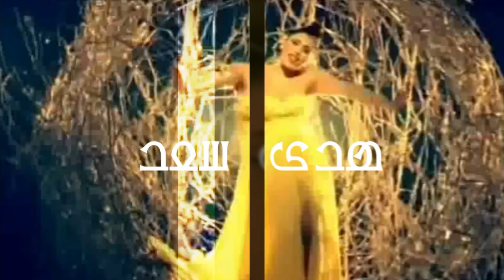أكبر حفلة رأس السنة 2014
Infolines & Réservation : + 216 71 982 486 / + 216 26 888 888